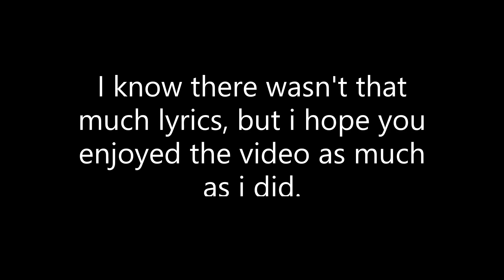Helmet-Boy - Happy Birthday remix (Lyrics video)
Want me to be a DJ for your party or event? Always available.

Smile just like me.